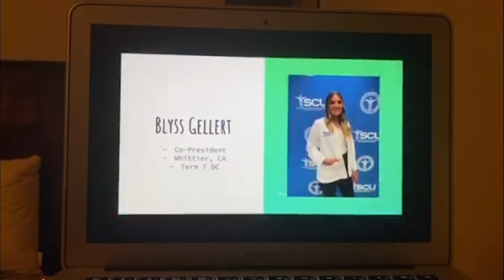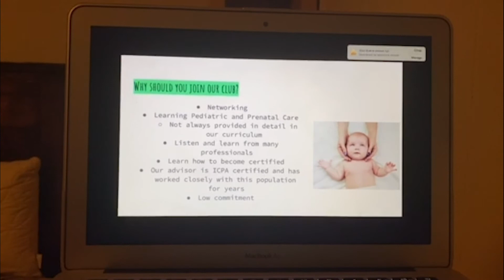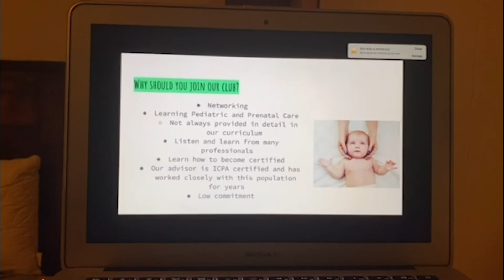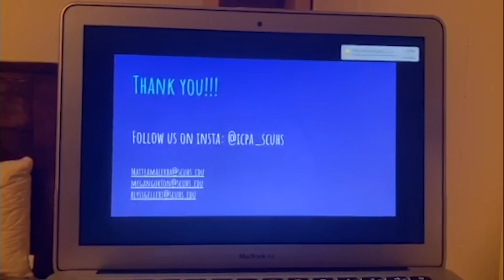SCU Club: International Chiropractic Pediatric Association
The newly revived Pediatric Club on campus provides Chiropractic students the opportunity to learn how our profession can affect children.  We learn from current practicing Pediatric Chiropractors as they come to speak and demonstrate their techniques with us.  We gather and keep updated on world events involving Pediatrics and Chiropractic as well as current research, Perinatal, techniques and so much more!